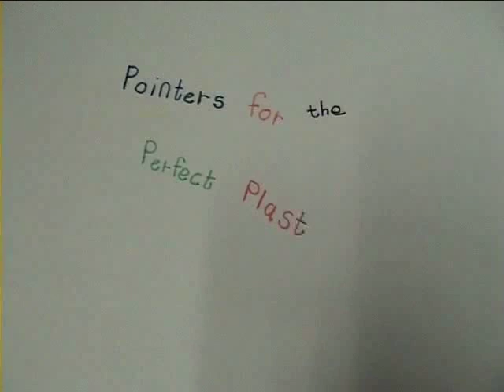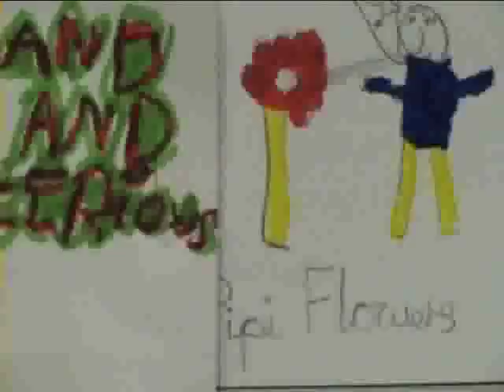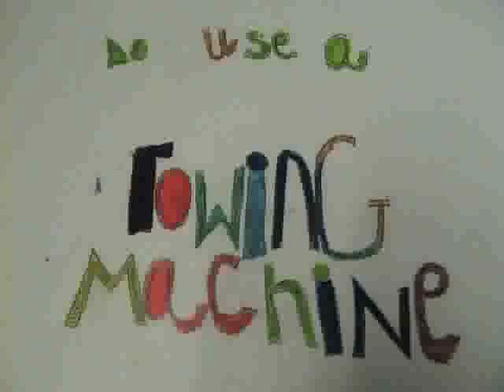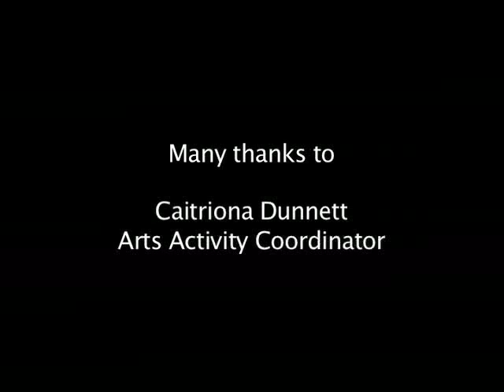Pointers for The Perfect Plasticine Paralympics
Produced as part of an animation after-school club at Community Focus, with a group of young people with mixed abilities. Each child came up with the ideas, produced armatures and puppets, backgrounds, filmed the animation and recorded the soundtracks. For more information about my workshops please